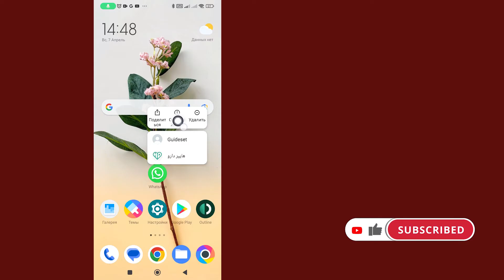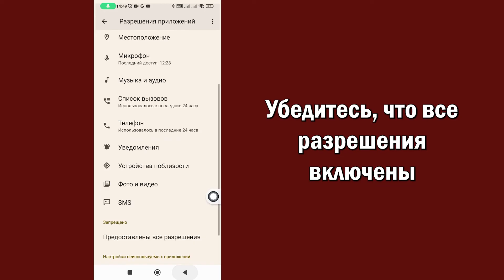Исправьте Проблему С Подключением Звонков В WhatsApp | Проблема С Подключением Видеозвонка WhatsApp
Как исправить проблему с подключением звонков в WhatsApp | Проблема с подключением видеозвонка WhatsApp
В этом видео вы узнаете, как шаг за шагом решить проблему «Подключение вызова в WhatsApp». Исправить проблему «Подключение к видеовызову WhatsApp» очень просто, и вы можете легко сделать это с помощью этого руководства.

Также, если у вас есть запрос на обучение, сообщите нам в разделе комментариев, чтобы его можно было обучить в кратчайшие сроки.